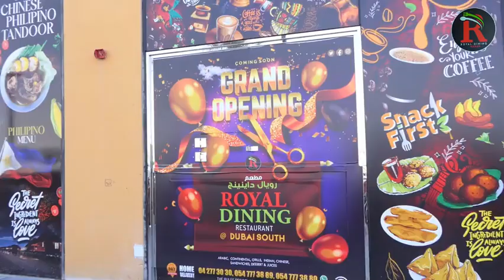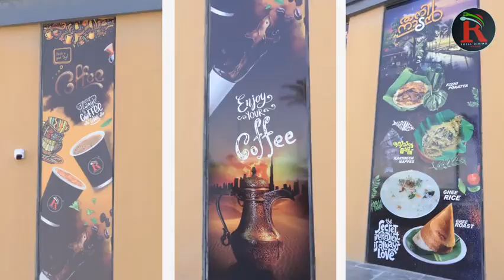royal dining restaurant dubai suoth d I p 1 💯💯💯🤳 icon star